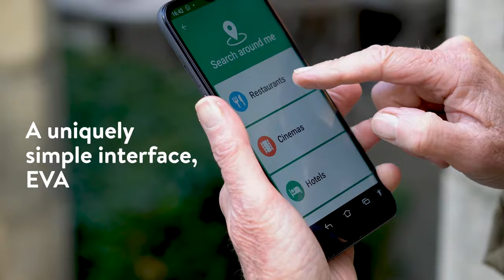Doro ® | Doro 8100 Product Film ENGLISH